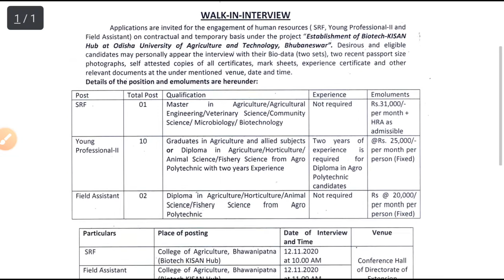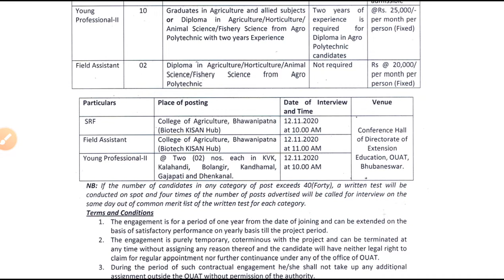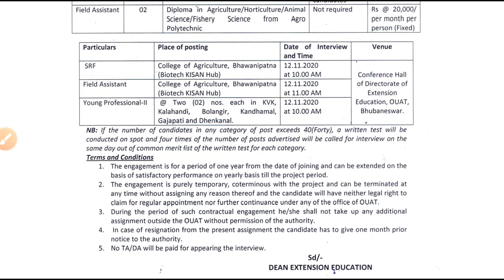OUAT Bhubaneswar Recruitment 2020!! For various post !! Odisha government job notifications 2020!!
OUAT Bhubaneswar Recruitment 2020.
For various post.